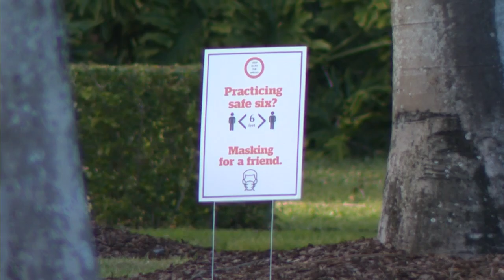University of Miami reports ‘dramatic’ increase in coronavirus cases, including UK variant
University of Miami President Julio Frenk announced on Friday that the private university is reporting a ”dramatic” increase in the number of COVID-19 infections among students on campus.